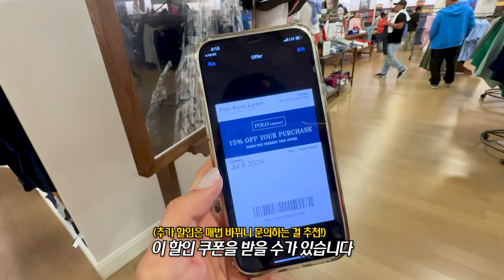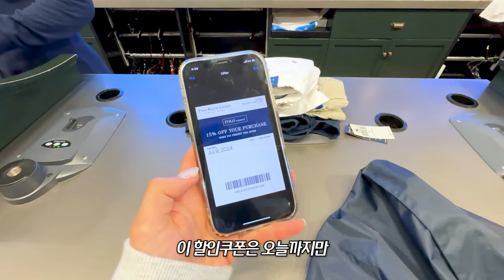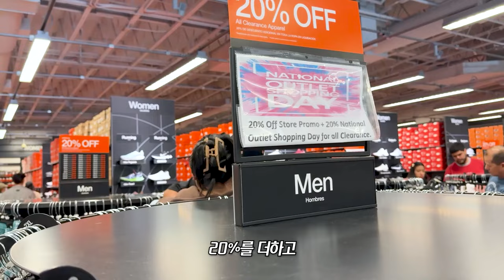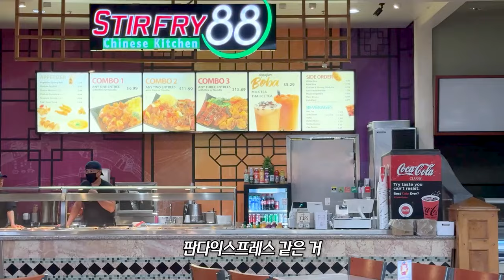구찌 한국보다 85%싸게 샀음🤭미국 아울렛 vlog+할인 꿀팁🇺🇸